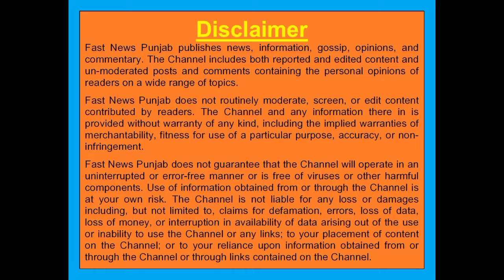ਅਮਨਦੀਪ ਕੌਰ ਇੰਸਾਂ ਲੰਡੇਕੇ ਦਾ ਸਰੀਰ ਮੈਡੀਕਲ ਖੋਜਾਂ ਲਈ ਦਾਨ। ਵੱਡੀ ਗਿਣਤੀ ਲੋਕਾਂ ਵੱਲੋਂ ਵਿਦਾਇਗੀ ਦਿੱਤੀ ਗਈ।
ਭੈਣ ਅਮਨਦੀਪ ਕੌਰ ਇੰਸਾਂ ਨੇ ਜਾਂਦੇ ਜਾਂਦੇ ਵੀ ਨਿਭਾਇਆ ਇਨਸਾਨੀਅਤ ਦਾ ਫਰਜ਼

ਪਿੰਡ ਲੰਢੇਕੇ ਤੋਂ ਇਸਤੋਂ ਪਹਿਲਾਂ ਵੀ ਡੇਰਾ ਸ਼ਰਧਾਲੂ ਦੇ 3 ਦਿਨਾਂ ਬੱਚੇ ਦੀ ਮ੍ਰਿਤਕ ਦੇਹ ਦਾਨ ਕੀਤੀ ਜਾ ਚੁੱਕੀ ਹੈ।

ਵਿੱਕੀ ਕੁਮਾਰ
ਮੋਗਾ 25 ਨਵੰਬਰ :- ਸਵਾਰਥੀ ਯੁੱਗ "ਚ ਜਿਆਦਾਤਰ ਲੋਕ ਆਪਣੇ ਕਿਸੇ ਨਾ ਕਿਸੇ ਸਵਾਰਥ ਲਈ ਜਿਉਂ ਰਹੇ ਹਨ।
ਉੱਥੇ ਹੀ ਦੂਜੇ ਪਾਸੇ ਡੇਰਾ ਸੱਚਾ ਸੌਦਾ ਦੇ ਸ਼ਰਧਾਲੂ ਪੂਜਨੀਕ ਗੁਰੂ ਸੰਤ ਡਾਕਟਰ ਗੁਰਮੀਤ ਰਾਮ ਰਹੀਮ ਸਿੰਘ ਜੀ ਇੰਸਾਂ ਦੀ ਪਾਵਨ ਪ੍ਰੇਰਣਾ ਤੇ ਚਲਦੇ ਹੋਏ ਦਿਨ ਰਾਤ ਦੀ ਪ੍ਰਵਾਹ ਕੀਤੇ ਬਿਨ੍ਹਾਂ ਇਨਸਾਨੀਅਤ ਦੀ ਸੇਵਾ ਕਰ ਰਹੇ ਹਨ। ਡੇਰਾ ਸੱਚਾ ਸੌਦਾ ਵਲੋਂ ਚਲਾਏ ਗਏ ਮਾਨਵਤਾ ਭਲਾਈ ਦੇ 167 ਕਾਰਜਾਂ ਤਹਿਤ ਬਲਾਕ ਮੋਗਾ ਦੇ ਭੈਣ ਅਮਨਦੀਪ ਕੌਰ ਇੰਸਾਂ (40 ਸਾਲ) ਸੇਵਾਦਾਰ ਪ੍ਰੇਮੀ ਸੰਮਤੀ ਪਿੰਡ ਲੰਢੇਕੇ ਦੀ ਮ੍ਰਿਤਕ ਦੇਹ ਨੂੰ ਮੈਡੀਕਲ ਖੋਜਾਂ ਲਈ ਦਾਨ ਕਰ ਦਿਤਾ ਗਿਆ। ਪ੍ਰਾਪਤ ਜਾਣਕਾਰੀ ਮੁਤਾਬਿਕ ਭੈਣ ਅਮਨਦੀਪ ਕੌਰ ਇੰਸਾਂ ਵਾਸੀ ਡਿਫੈਂਸ ਕਲੋਨੀ ਵਾਰਡ ਨੰਬਰ 1 ਮੋਗਾ ਅਚਾਨਕ ਹੀ ਆਪਣੀ ਸਵਾਸਾਂ ਰੂਪੀ ਪੂੰਜੀ ਪੂਰੀ ਕਰਦੇ ਹੋਏ ਇਸ ਸੰਸਾਰ ਤੋਂ ਰੁਖਸਤ ਹੋ ਗਏ। ਜਿਸ ਮਗਰੋਂ ਉਹਨਾਂ ਦੇ ਪਿਤਾ ਬਲਦੇਵ ਸਿੰਘ ਇੰਸਾਂ ਨੇ ਬਲਾਕ ਮੋਗਾ ਦੇ ਜਿੰਮੇਵਾਰ ਨਾਲ ਤਾਲਮੇਲ ਕੀਤਾ। ਜਿਸ ਉਪਰੰਤ ਬਲਾਕ ਮੋਗਾ ਦੇ ਜਿੰਮੇਵਾਰਾਂ ਨੇ ਡੇਰਾ ਸੱਚਾ ਸੌਦਾ ਸਿਰਸਾ ਦੀ ਮੈਨੇਜਮੈਂਟ ਨਾਲ ਤਾਲਮੇਲ ਕੀਤਾ ਅਤੇ ਭੈਣ ਅਮਨਦੀਪ ਕੌਰ ਇੰਸਾਂ ਦੀ ਮ੍ਰਿਤਕ ਦੇਹ ਮੁਜ਼ਫ਼ਰਨਗਰ ਮੈਡੀਕਲ ਕਾਲਜ ਐਂਡ ਹਸਪਤਾਲ ਸਾਹਮਣੇ ਬਿਗਰਾਜਪੁਰ ਇੰਡਸਟਰੀਅਲ ਏਰੀਆ ਗਾਜੀਪੁਰ ਉੱਤਰ ਪ੍ਰਦੇਸ਼ ਨੂੰ ਮੈਡੀਕਲ ਖੋਜਾਂ ਕਰਨ ਲਈ ਦਾਨ ਕਰ ਦਿਤੀ। ਸਰੀਰਦਾਨ ਕਰਨ ਮੌਕੇ ਵਿਸ਼ੇਸ਼ ਤੌਰ ਤੇ ਪੁੱਜੇ ਲੈਕਚਰਾਰ ਬਲਵਿੰਦਰ ਸਿੰਘ ਜੀ ਨੇ ਡੇਰਾ ਸੱਚਾ ਸੌਦਾ ਦੇ ਸੇਵਾ ਕਾਰਜਾਂ ਦੀ ਭਰਭੂਰ ਪ੍ਰਸ਼ੰਸਾ ਕੀਤੀ ਅਤੇ ਕਿਹਾ ਕਿ ਸਰੀਰਦਾਨ ਕਰਨਾਂ ਮੈਡੀਕਲ ਖੇਤਰ ਵਿਚ ਬਹੁਤ ਵੱਡੀ ਸੇਵਾ ਹੈ। ਉਹਨਾਂ ਅੱਗੇ ਕਿਹਾ ਕਿ ਡੇਰਾ ਸੱਚਾ ਸੌਦਾ ਦੀ ਪ੍ਰੇਰਣਾ ਸਦਕਾ ਡੇਰਾ ਸ਼ਰਧਾਲੂ ਮੈਡੀਕਲ ਕਾਲਜਾਂ ਨੂੰ ਲਗਾਤਾਰ ਮ੍ਰਿਤਕ ਦੇਹਾਂ ਦੇ ਰਹੇ ਹਨ। ਜਿਸ ਨਾਲ ਬਿਮਾਰੀਆਂ ਦੇ ਕਾਰਨਾਂ ਦਾ ਪਤਾ ਲੱਗ ਸਕੇਗਾ ਅਤੇ ਉਹਨਾਂ ਬਿਮਾਰੀਆਂ ਦੇ ਸੰਭਵ ਇਲਾਜਾਂ ਦਾ ਵੀ ਪਤਾ ਲੱਗੇਗਾ। ਉਹਨਾਂ ਕਿਹਾ ਕਿ ਅਸੀਂ ਸਰੀਰਦਾਨ ਕਰਨ ਲਈ ਡੇਰਾ ਸੱਚਾ ਸੌਦਾ ਦੇ ਪੂਜਨੀਕ ਗੁਰੂ ਜੀ ਅਤੇ ਇਹਨਾਂ ਸੇਵਾਦਾਰਾਂ ਦਾ ਤਹਿਦਿਲੋ ਧੰਨਵਾਦ ਕਰਦੇ ਹਾਂ। ਇਸ ਮੌਕੇ 15 ਮੈਂਬਰ ਜਸਵੀਰ ਸਿੰਘ ਇੰਸਾਂ ਨੇ ਕਿਹਾ ਕਿ ਸਾਡੇ ਪਿੰਡ ਲੰਢੇਕੇ ਤੋਂ ਇਸਤੋਂ ਪਹਿਲਾਂ ਡੇਰਾ ਸੱਚਾ ਸੌਦਾ ਦੇ ਸ਼ਰਧਾਲੂ ਪ੍ਰੇਮੀ ਹਰਪ੍ਰੀਤ ਸਿੰਘ ਇੰਸਾਂ ਦੇ 3 ਦਿਨਾਂ ਦੇ ਬੱਚੇ ਦੀ ਮ੍ਰਿਤਕ ਦੇਹ ਵੀ ਦਾਨ ਕੀਤੀ ਜਾ ਚੁੱਕੀ ਹੈ। ਅੱਜ ਸਾਡੇ ਪਿੰਡ ਤੋਂ ਇਹ ਦੂਜੀ ਮ੍ਰਿਤਕ ਦੇਹ ਦਾਨ ਕੀਤੀ ਜਾ ਰਹੀ ਹੈ। ਭੈਣ ਅਮਨਦੀਪ ਕੌਰ ਇੰਸਾਂ ਦੀ ਅਰਥੀ ਨੂੰ ਉਹਨਾਂ ਦੀ ਮਾਤਾ ਮਹਿੰਦਰ ਕੌਰ ਅਤੇ ਸਿਮਰਜੀਤ ਕੌਰ ਇੰਸਾਂ ਭਾਬੀ ਨੇ ਐਮਬੂਲੈਂਸ ਤੱਕ ਮੋਢਾ ਦਿੱਤਾ।
ਭੈਣ ਅਮਨਦੀਪ ਕੌਰ ਇੰਸਾਂ ਦੀ ਮ੍ਰਿਤਕ ਦੇਹ ਵਾਲੀ ਐਮਬੂਲੈਂਸ ਰਵਾਨਾ ਹੋਣ ਵੇਲੇ ਸ਼ਾਹ ਸਤਿਨਾਮ ਜੀ ਗ੍ਰੀਨ ਐਸ ਵੈਲਫੇਅਰ ਕਮੇਟੀ ਅਤੇ ਸਾਧ ਸੰਗਤ ਨੇ ਪਵਿੱਤਰ ਨਾਰਾ ਲਗਾ ਕੇ ਫ਼ੁੱਲਾਂ ਦੀ ਵਰਖਾ ਕੀਤੀ, ਜਿਸਦੀ ਚਰਚਾ ਸਾਰੇ ਇਲਾਕੇ ਵਿੱਚ ਹੋ ਰਹੀ ਹੈ। ਇਸ ਮੌਕੇ ਕੁਲਵਿੰਦਰ ਸਿੰਘ ਇੰਸਾਂ ਭਰਾ, ਜਤਿੰਦਰ ਸਿੰਘ ਇੰਸਾਂ ਭਰਾ,
ਪਰਵੀਨ ਇੰਸਾਂ ਪ੍ਰੇਮੀ ਸੇਵਕ, ਜਸਵੀਰ ਸਿੰਘ ਇੰਸਾਂ 15 ਮੈਂਬਰ, ਜਸਵਿੰਦਰ ਸਿੰਘ 15 ਮੈਂਬਰ, ਹਰਜੀਤ ਸਿੰਘ 15 ਮੈਂਬਰ, ਹਰਮੇਸ਼ ਫੌਜੀ 15 ਮੈਂਬਰ, ਗੁਰਮੇਲ ਕੌਰ ਇੰਸਾਂ ਪ੍ਰੇਮੀ ਸੰਮਤੀ, ਹਰਵਿੰਦਰ ਕੌਰ ਇੰਸਾਂ ਪ੍ਰੇਮੀ ਸੰਮਤੀ, ਪਰਮਜੀਤ ਕੌਰ ਪ੍ਰੇਮੀ ਸੰਮਤੀ, ਮਨਜੀਤ ਕੌਰ ਮਾਲਵਾ ਪ੍ਰੇਮੀ ਸੰਮਤੀ, ਕਮਲਜੀਤ ਕੌਰ ਇੰਸਾਂ, ਰਾਜਪਾਲ ਸਿੰਘ ਇੰਸਾਂ, ਸੁਰੇਸ਼ ਇੰਸਾਂ, ਗੁਰਬਚਨ ਸਿੰਘ ਇੰਸਾਂ, ਮਾਸਟਰ ਭਗਵਾਨ ਦਾਸ ਇੰਸਾਂ 15 ਮੈਂਬਰ, ਰੇਸ਼ਮ ਇੰਸਾਂ, ਗੱਬਰ ਸਿੰਘ ਇੰਸਾਂ, ਮਹਿੰਦਰ ਇੰਸਾਂ 15 ਮੈਂਬਰ ਤੋਂ ਇਲਾਵਾ ਸ਼ਾਹ ਸਤਿਨਾਮ ਜੀ ਗ੍ਰੀਨ ਐੱਸ ਕਮੇਟੀ ਸਾਧ ਸੰਗਤ ਹਾਜ਼ਿਰ ਸੀ